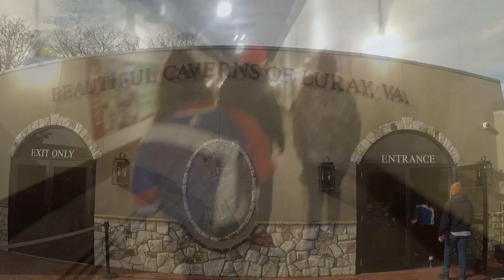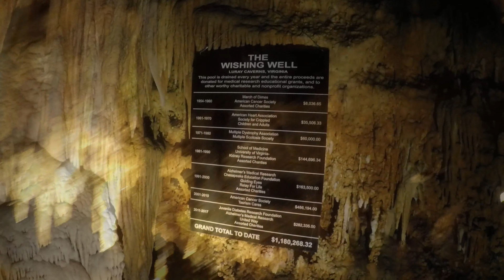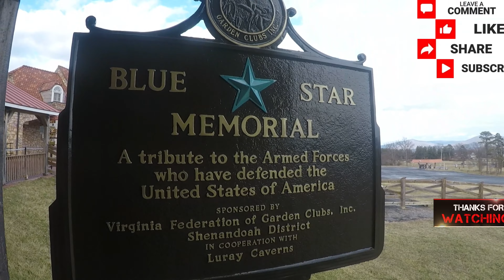Tour of the Luray Caverns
Took a tour of the Luray Caverns in Virginia during our trip for snowboarding.